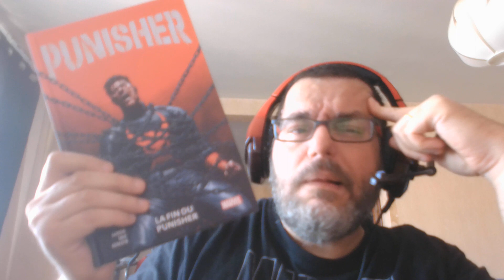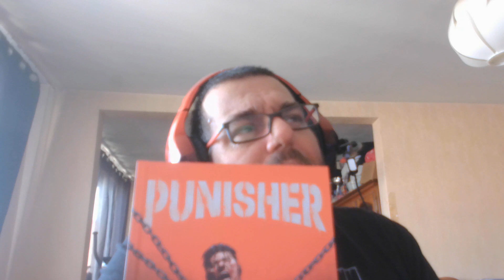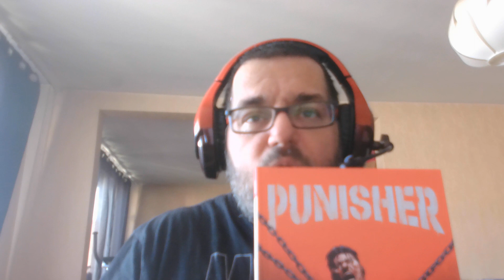Fournée 25 Partie 2 08 Punisher par Aaron T3